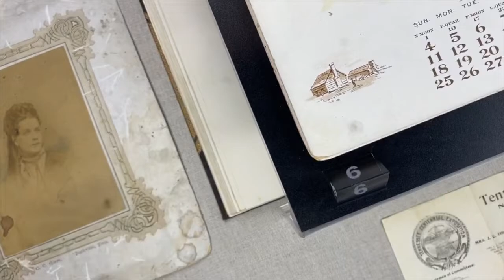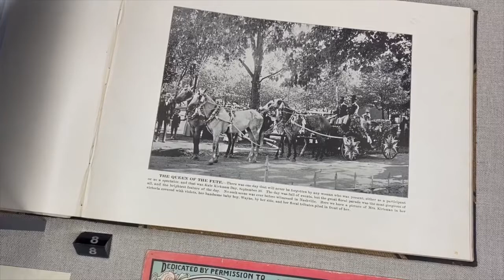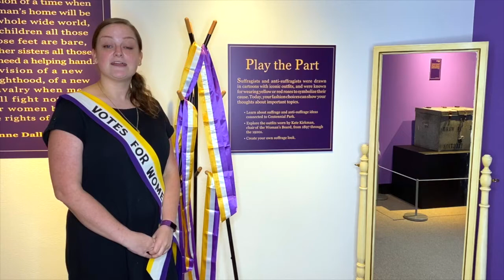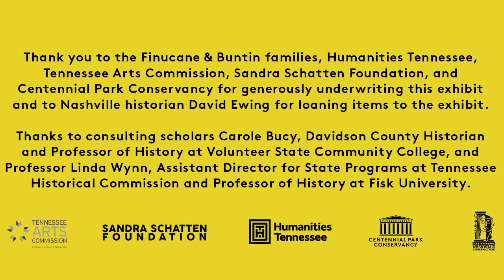"We Have a Vision" Opening Reception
The Parthenon, in partnership with Centennial Park Conservancy, are proud to present a new exhibit, We Have a Vision: Nashville Women from the Centennial to Suffrage – Kate Kirkman, Anne Dallas Dudley, Kate Burch Warner, and Frankie Pierce.

The exhibit is now open in the Parthenon’s West Gallery from July 17, 2020 through January 13, 2021, and examines the role of four influential Nashville women, beginning with conversations about women’s suffrage that took place at the Tennessee Centennial Exposition in 1897 and continuing through the ratification of the 19th amendment in 1920.

Thank you to the Finucane & Buntin families, Humanities Tennessee, Tennessee Arts Commission, Sandra Schatten Foundation, and Centennial Park Conservancy for generously underwriting this exhibit and to Nashville historian, David Ewing for loaning items to the exhibit. Thanks to consulting scholars Carole Bucy, Davidson County Historian and Professor of History at Volunteer State Community College, and Professor Linda Wynn, Assistant Director for State Programs at Tennessee Historical Commission and Professor of History at Fisk University.